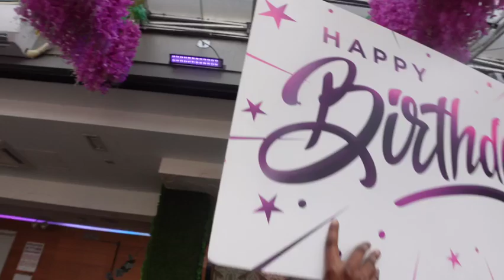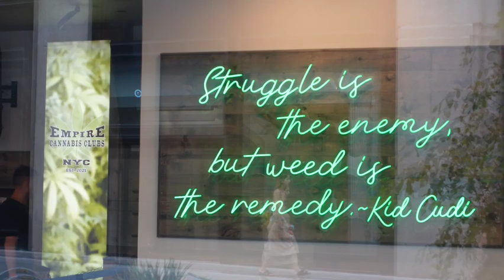New Vlog: My Daughter Bday Brunch + GRWM+ OOTD +New Camera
Whats Up Sweetie Gang 🤘🏽🤟🏽✌🏽🤙🏽🤜🏽🤛🏽🤎 NEW WEEK NEW VLOG!!Chit chat spend time Celebrating my daughter birthday!Best Buy and my camera nightmare. Missed Brunch stuck in traffic for over 2 hours and much more!

Whats Up Sweetie Gang 🤘🏽🤟🏽✌🏽🤙🏽🤜🏽🤛🏽
🤎On this channel we live laugh love and learn!!

Tell somebody that knows somebody to come and check out your girl!!🥰

ref_=cm_sw_r_cp_ud_aipsfshop_aipsfsweetshasha1_only_B32YEGWNXTR5723QKXR0

💚What to send me something to promote in my next Vlog?💚
📦 Kinshasha Rhodes
Kloset Bar and Company
1266 E.Main St Suite 700R

IF You Love Waist Beads:💎📿

🛍️SHOP ITEMS MENTIONED IN THIS VLOG⤵️

Influences camera starting kit:⤵️
Camera Vlogging Light:⤵️

Camera selfie stand and stick :⤵️

TikTok Viral relight Right Light:⤵️

Phone Tripod:⤵️

Sony ZV1 Wirless remote control⤵️

22’ LED Ring light:⤵️

Sony ZV1 Replacement Battery 3Pack⤵️

How to save 10% everytime you get ⛽️ gas:⤵️
Upside:

Get organized 📝🗓️
Florset: